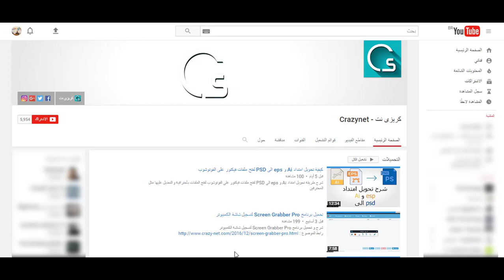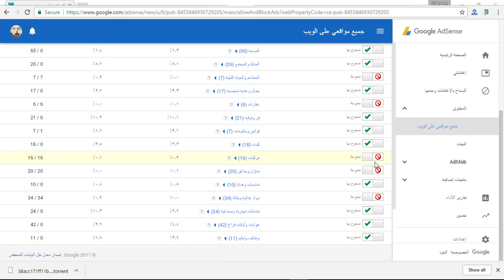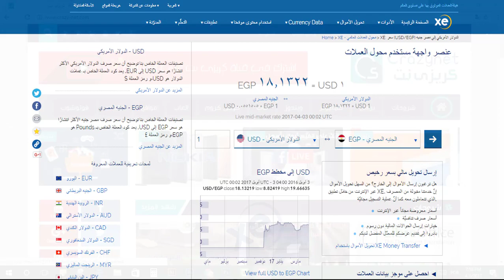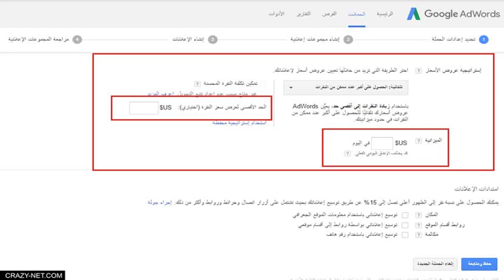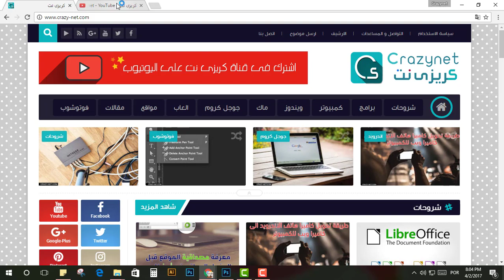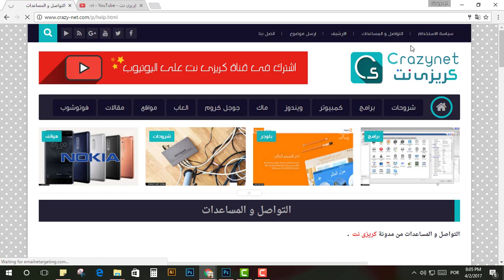لماذا ارباح جوجل ادسنس قليلة فى المحتوى العربى مقارنة مع الاجنبى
🧔 حساباتي الشخصية